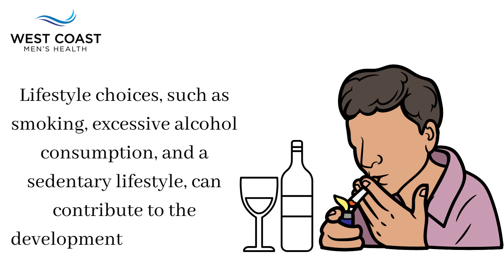OKC Men's Clinic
West Coast men's health is an OKC Men's Clinic that specializes in providing medical services and treatments for erectile dysfunction in men. Our Men's clinics may offer a wide range of services, including physical exams, blood tests, and screenings for conditions such as erectile dysfunction. Our doctors are expert in providing various treatments for ED that can be helpful for individuals who are experiencing sexual difficulties due to a variety of causes, including physical or psychological factors. Our qualified healthcare provider always determines the most appropriate form of treatment for your specific needs.